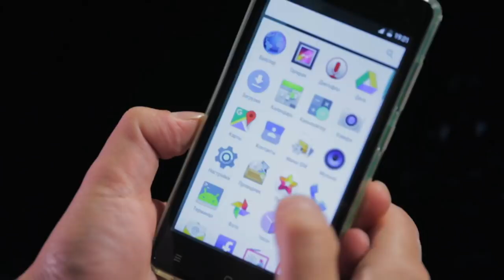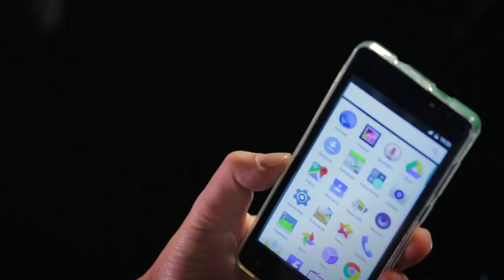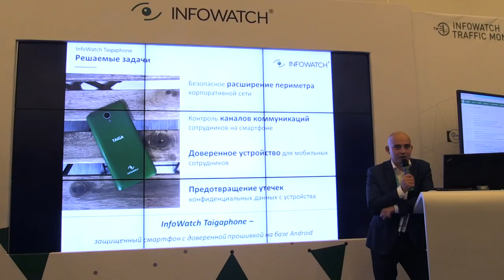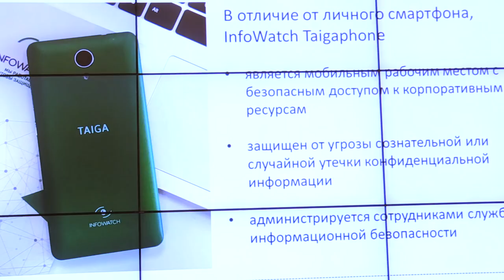BIS TV — Доверенный Taigaphone — Обзор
Первый обзор защищённого корпоративного устройства от российского вендора и интервью с представителем компании — в эфире BIS TV.

0:40 Unpacking
1:38 Технические характеристики
2:35 ИНТЕРВЬЮ: Какие каналы УТЕЧЕК закрывает Taigaphone
3:56 Как DLP втиснули в смартфон
5:20 Почему ANDROID стал «доверенным»
6:12 На кону РЕПУТАЦИЯ InfoWatch
7:05 Taigaphone и MDM-решения
8:15 КОНКУРЕНЦИЯ с Samsung
8:34 В чём отличие от ОТЕЧЕСТВЕННОГО Inoi R7
9:38 Прослушивание ЗВОНКОВ на Taigaphone
10:23 Контроль «защищённых» МЕССЕНДЖЕРОВ
11:01 Вместе или вместо ЛИЧНОГО смартфона?
11:45 ЧИТАЮТ ли переписку по SMS и другим каналам
12:17 Подключение к DLP и АВТОНОМНОСТЬ
13:00 Что БЛОКИРУЕТ офицер безопасности
13:47 Запрет приложений: ДЕМОНСТРАЦИЯ
14:55 ПОЧЕМУ горит «предательский» диод
16:00 СКОРО ли ждать Taigapad
16:48 Почему с выпуском Taigaphone ЗАТЯНУЛИ
18:16 Как БЫСТРО разворачивают «пилот»
19:20 ОЦЕНКИ рынка корпоративных смартфонов
20:13 Почему НАЗВАЛИ «тайгафоном»
21:02 КОМУ в InfoWatch выдадут Taigaphone
21:56 Дают ли прослушивать себя ТОП-МЕНЕДЖЕРЫ
22:35 ВЫВОДЫ

Уже скоро в обыкновение может войти выражение «позвонить на DLP» — благодаря продемонстрированному на BIS Summit 2017 специальному устройству. Группа компаний InfoWatch впервые представила публике Taigaphone — защищённый смартфон, который должен закрыть брешь в безопасности корпоративных данных, связанную с «незащищёнными» мобильными устройствами сотрудников.

И хотя технические характеристики Taigaphone вряд ли удивят опытных пользователей, главные его преимущества скрываются в интеграции с «экосистемой» защиты деловой информации.
Как шла разработка устройства, что оно умеет и что не умеет делать, почему горит диод на задней крышке, и пользуются ли Taigaphone топ-менеджеры InfoWatch — в детальном обзоре на BIS TV. Ведущая сюжета — Тамара Чечёткина.